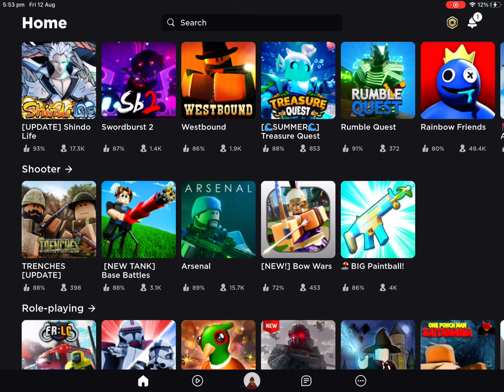Exposing Roblox games